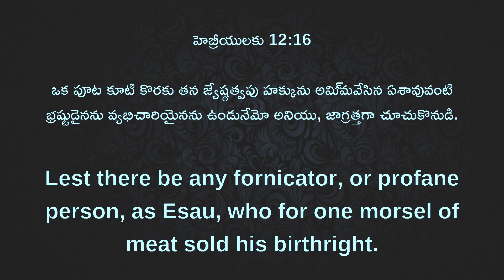స్థిరమైన మనస్తత్వం కలిగి ఉన్నావ? | Telugu Christian Message | Apostle John Lazarus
Apostle.John lazarus Pachigalla A Man Of God Spreading Gospel Of JESUS CHRIST of Nazareth

If Any Prayer Request Please CONTACT This Numbers :
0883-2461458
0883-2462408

Our Address :
ROCK CHURCH OF INDIA
Bucchi Nagar,
Rajahmundry,
Andhra Pradesh

Apostle.John Lazarus Pachigalla